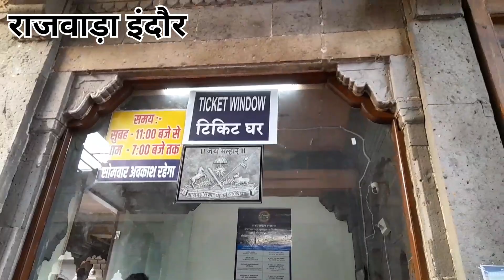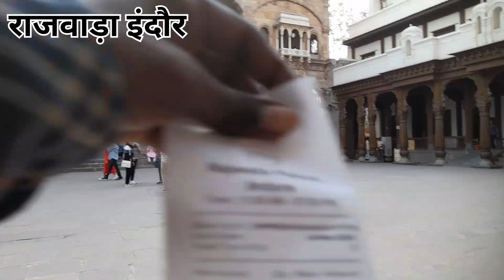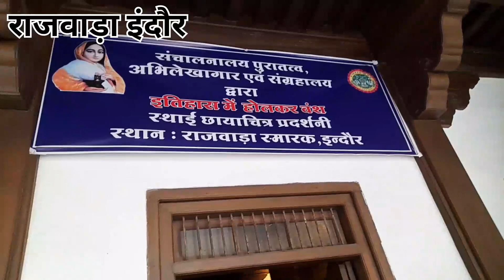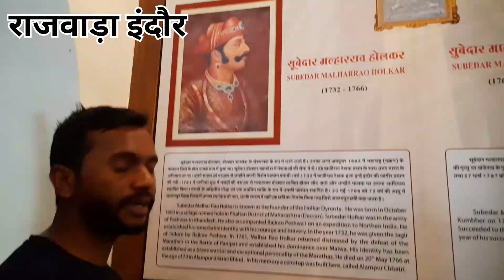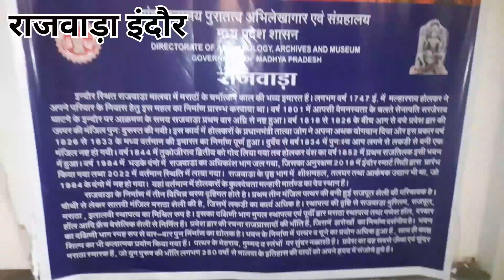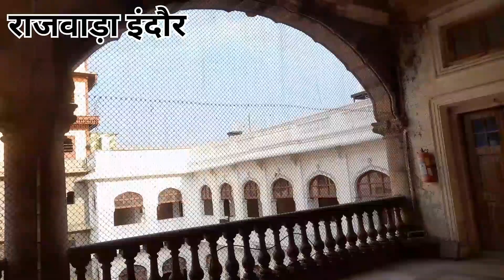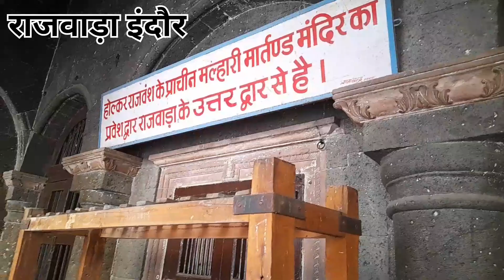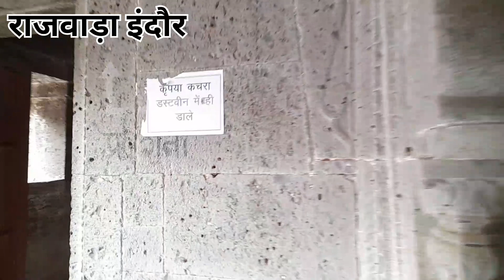Rajwada Palace Indore || राजवाड़ा महल इंदौर || Indore city Vlog || Rajwada Museum Indore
Rajwada palace Indore
Indore ka rajwada
rajwada palace Indore tour
Rajwada Palace Indore ka chitra
Rajwada Palace Indore drawing
Rajwada Palace Indore history in hindi
Rajwada palace Indore timing
Rajwada palace inside view
Rajwada mahal indore
indore rajwada market
Rajwada food market indore
Rajwada kapada market
Indore ka rajwada market
Rajwada Palace Indore
Rajwada Museum Indore
Rajwada sangrahalya Indore
rajwada mahal ka etihas
Rajwada ka etihas
Rajwada Palace in History
rajwada mahal ki history
Samar Vlogger Panna